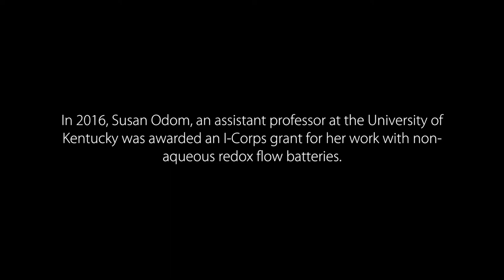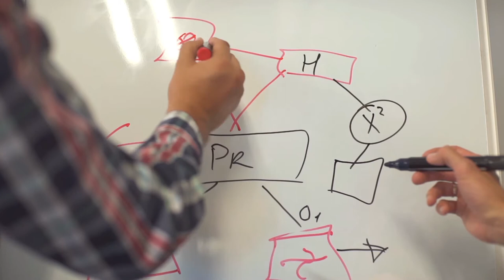UK Professor, Susan Odom, Receives I-Corps Award from NSF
Susan Odom, an assistant professor in the University of Kentucky's Department of Chemistry, shares her experience with the National Science Foundation's I-Corps Program.

The I-Corps program encourages scientists to explore ways in which they can transform their research into entrepreneurial opportunities.

This material is based upon work supported by the National Science Foundation under Cooperative Agreement No. 1355438.